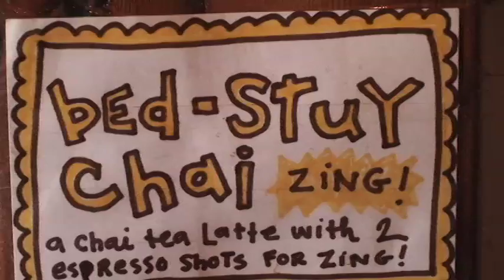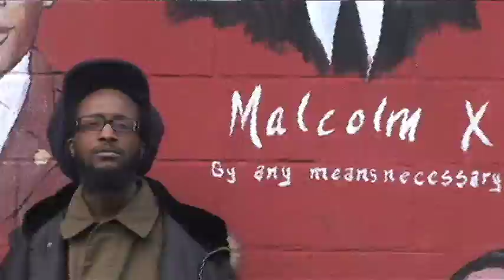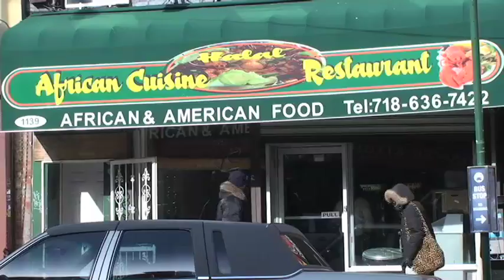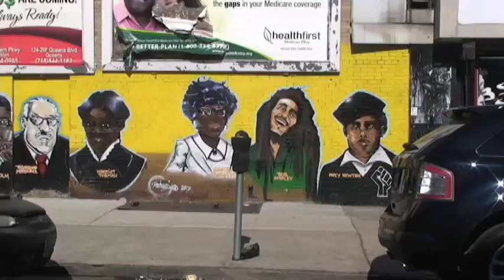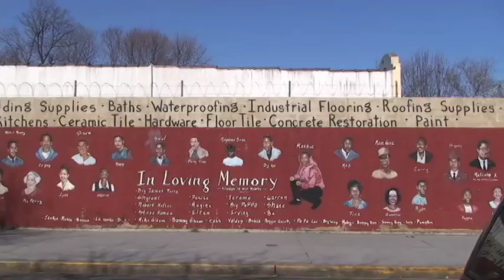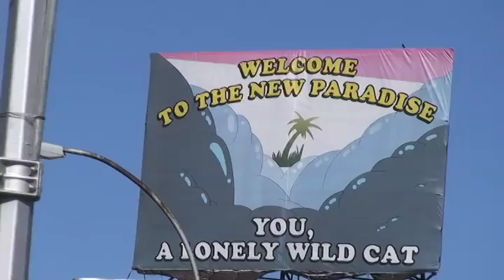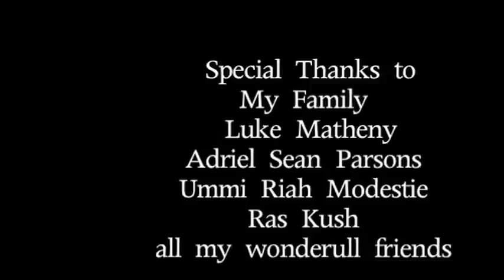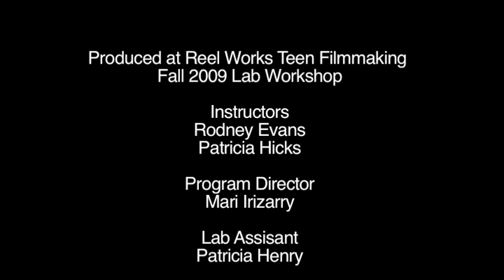Bed-Stuy do or buy ?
a short documentary that address the issue of Gentrification in Bed ford Stuyvsant Brooklyn